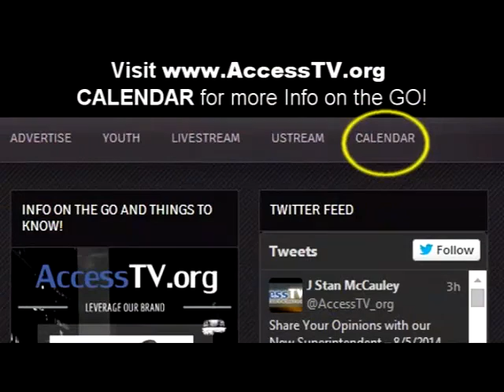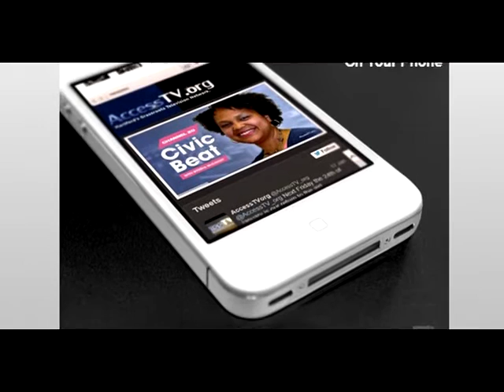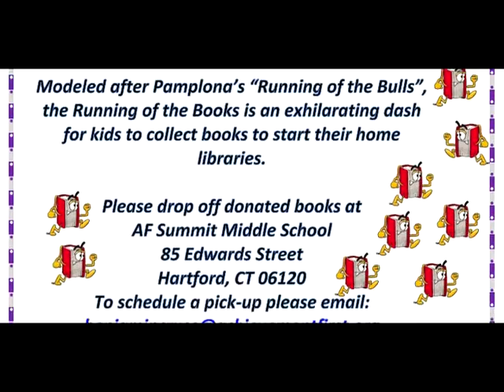For the Greater Good with Evelyn Richardson - 8/20/2014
Evelyn's guest is Hartford Mayor Pedro E. Sargrra. The conversation focuses on many of the current issues within the city including the development of Downtown North.

A Little About: Mayor Pedro E. Segarra

"As Mayor, I will always advocate for Hartford, the city that opened its doors to me and provided opportunities that shaped my success.

My mission is simple: To make Hartford a national model for urban reinvention by leveraging existing resources to attain economic security and create a nurturing, inspiring environment for all residents.

I am committed to modernizing the way our local government works and to running an administration that is efficient, responsive, and open. It is truly a privilege to serve the people of Hartford. I look forward to working together to make Connecticut’s Capital City the best it can be."

Your Mayor,
Pedro E. Segarra